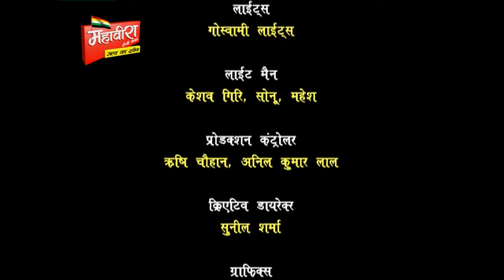KDKL EP 47 PART 02